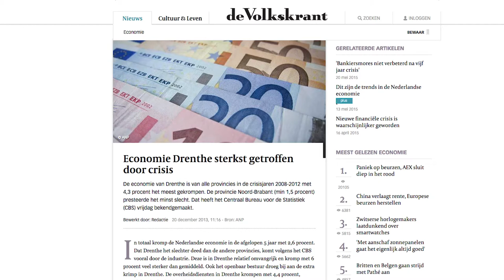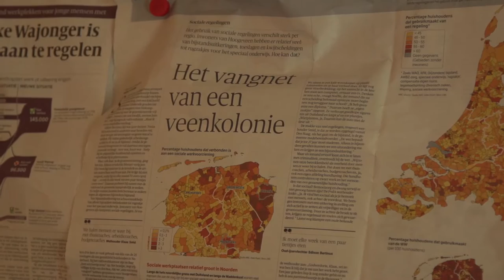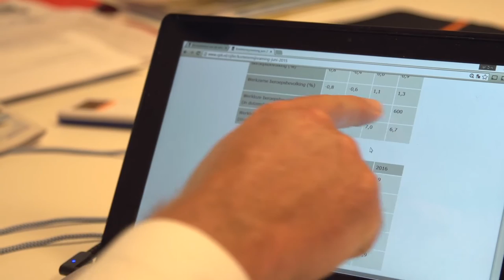Reportage: projectenbureau Drenthe | 1.1 Botsende bestuurslagen | omooc Challenging government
In de omooc reeks 'Challenging government' komen vijf onderwerpen/thema's aan de orde. Deze reportage is onderdeel van drieslag 1. Botsende bestuurslagen. Moet het huis van Thorbecke worden verbouwd?

De videocolleges als onderdeel van drieslag 2 'Dat doen we toch gewoon?! Nieuwe vormen van lokale democratie' komen maandag 14 september 12.00 uur online op

Challenging government is een initiatief van de NHL Hogeschool, de Haagsche Hogeschool, de Vereniging voor Overheidsmanagement en Public Cinema.